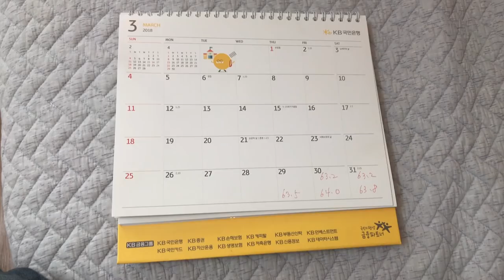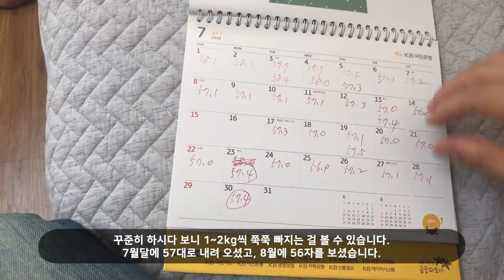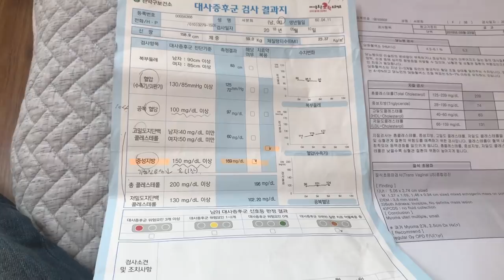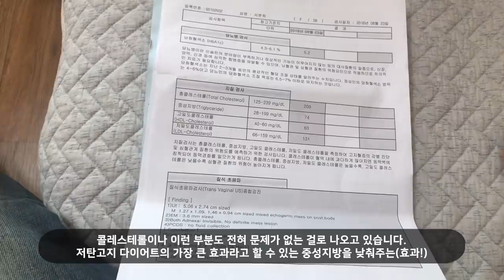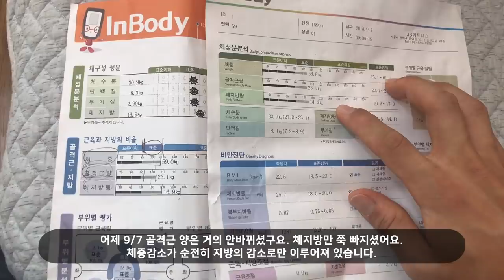59세 저탄고지 성공 후기, 전후비교(5달만에 7kg 감량) / LCHF / 키토제닉 / 다이어트 / 로우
저탄고지 하시는 분들, 부모님들을 설득하시고 싶으시죠? 자꾸 보수적으로 생각하시죠? 건강에 나쁘다고 걱정하시죠?
그래서 저탄고지에 성공하신 저희 어머니를 인터뷰 해 보았습니다.

더 건강해지세요~^^